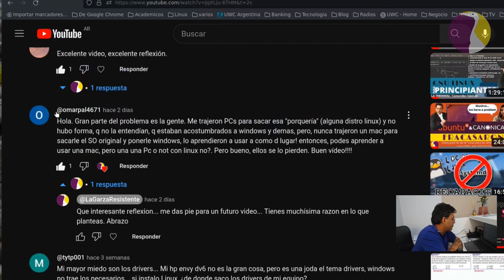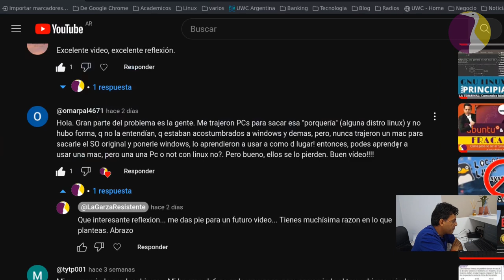El marketing en Linux... ¿Estamos errando el tiro?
Hola queridos amigos de LGR! y bienvenidos a este nuevo episodio. Hoy un video reflexión gracias al comentario de @omarpal4671 Gracias a él y a todos los que participan de esta Comunidad hermosa que de a poquito se va armando.